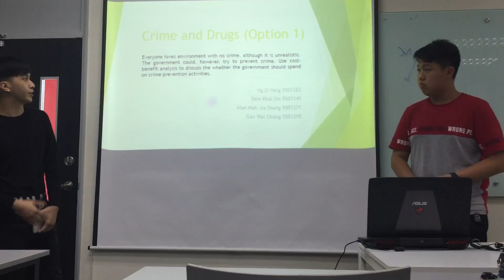ECON102 Presentation: Crime and Drug Topic 1 [Part 1]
Presenters:
1. Ng Zi Yang 5501283
2. Dew Khai Sin 5501349
3. Alan Mah Jia Sheng 5501271
4. Gan Wei Chong 5501295